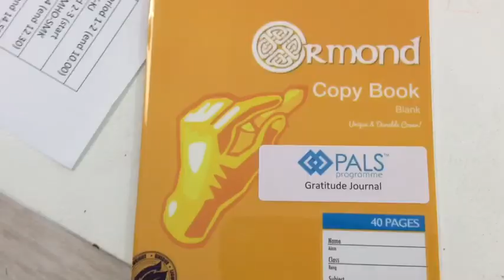1st Year Pals Day